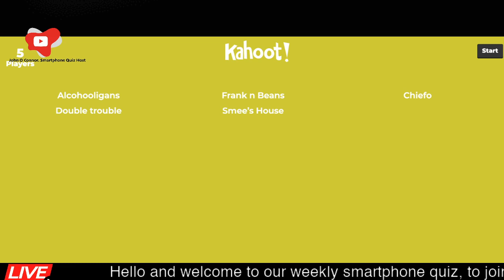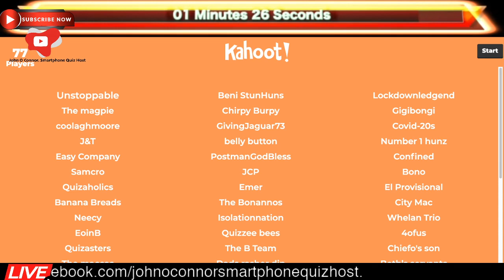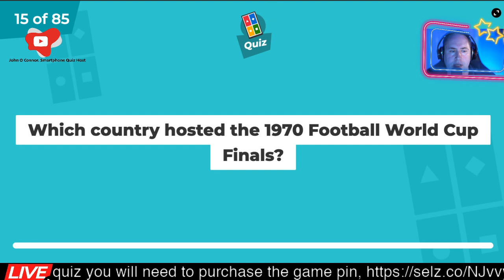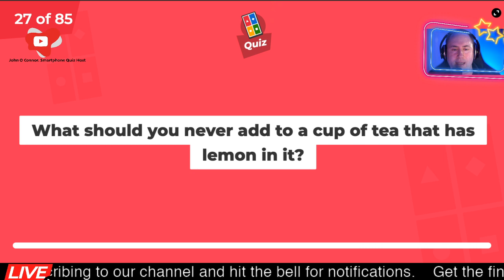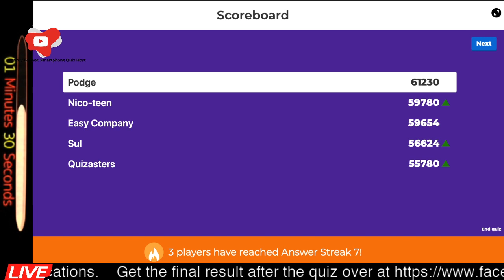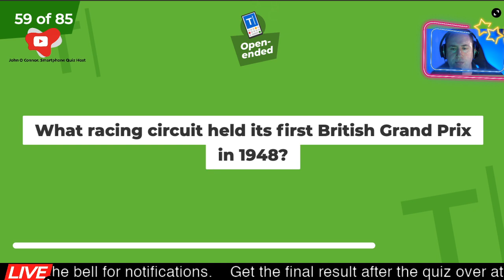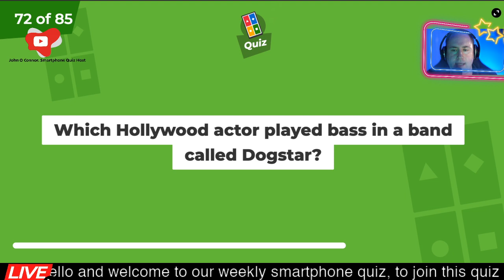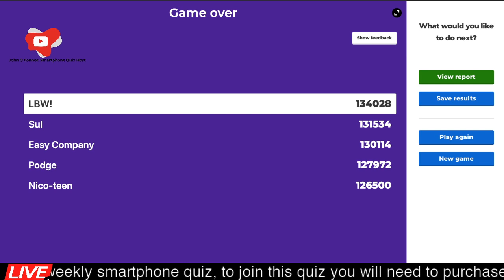Smartphone Quiz - 23rd April - General Knowledge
The pin will be emailed to you 20 minutes before the quiz starts.

 Play along at home with family.
Please share and invite others to do the same and let's have some fun while challenging others.
We have no idea how the stream will perform on the live stream.
We would ask that you give yourself the best chance of staying connected by being close to your home network wi-fi.

Game Rules and Scores:
So for this game, we have 80 questions.
Points are awarded for correct answers and depended on how fast you answer.
Points are also added if you have a continuation of correct answers. (Winning Streak)
We have set the time limit of 30 seconds for each question however because we are live streaming this quiz you will have to allow for lag which means there will be a time delay in the time I'm actually asking the question and the time you see that question.
Please don't allow the countdown timer to go below 10 seconds on your stream as this won't be a correct representation of the actual time remaining.
When its time to start playing, start the live stream on youtube on one device and open the Kahoot app on another,
you will be asked to enter the game pin.

When it comes to start of the quiz you will enter your game PIN which will be emailed to you 20 minutes before the start time, you will also be asked to enter your email address into the same Kahoot app, this is important and you should use the same email address which you used to purchase your PIN with the one you are using to play the quiz.

PLEASE DONT SHARE THIS PIN - ONLY PAID PLAYERS WILL WIN THE PRIZE.
THE MORE THAT PAY TO PLAY THE BIGGER THE WINNING PRIZE WILL BE.

Types of Questions:
Multiple Choice
Open-ended (1st Letter Answer)
Picture reveal
True or False
Correct Order (Sequence)

The final result will be posted on our facebook page and the payout will be made using these results

So at the end of the quiz, the team with the most points will win 25% of the total fees received less the credit card fees which we had to absorb,  please keep in mind that if you see 50 members that does not necessarily mean we received a fee from all these players, this could be due to paid members sharing the pin number around so others can play along. In these instances, we would be looking for the highest-paid member and awarding them the cash prize winners.
Winners should have a PayPal account for the prize to be transferred too.